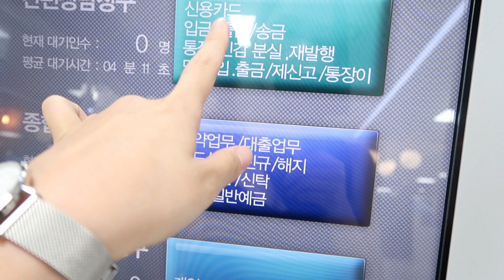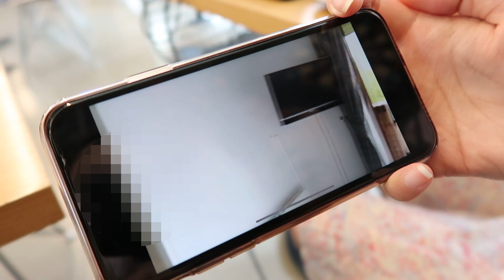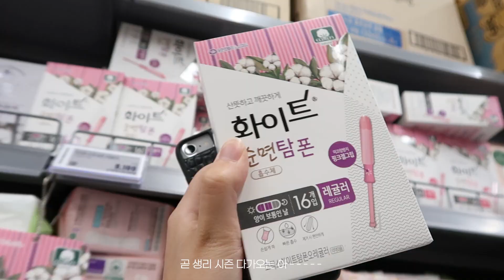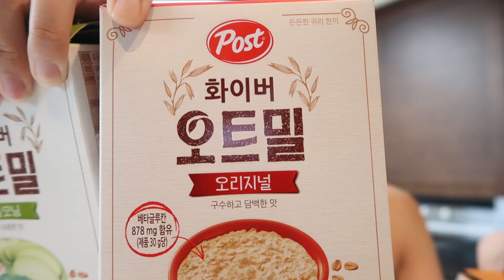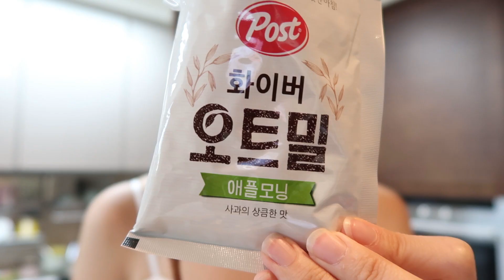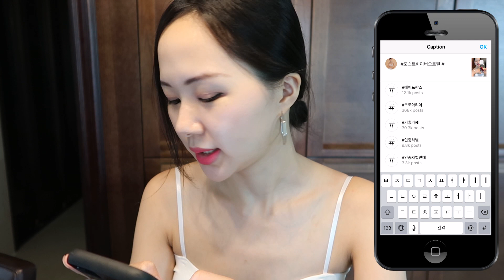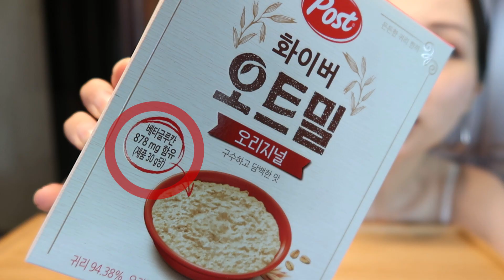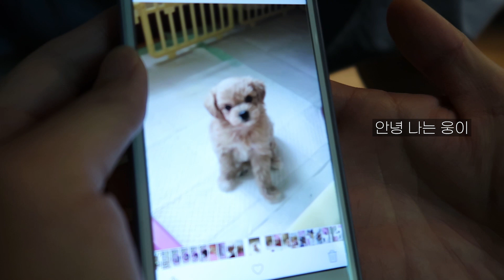Diet Vlog)영국 시집가는 친구🇬🇧, 오트밀 에어팟 이벤트! 아사이볼, 피그인더가든, 아침 홈트, 다이어트브이로그 일상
🎁맛있는 오트밀 먹고 에어팟도 받고 싶다면?!

🌺ALOHA! 알로하써니(AlohaSunny)입니다.
벌써 7월 중순으로 넘어가고 있고 2020년의 절반이 지나 생각해보니까 저의 20대 중반이 끝나가고 있더라…고요 ㅎㅎㅎ
20대 중반은 대화 주제도 다른 것 같고 근데 아직 마음은 그대로 20살인 것 같은 느낌인데..

🌺Aloha it’s AlohaSunny
It’s already in July and passed almost half. After thought, I realized my mid-20s is almost gone haha
Conversation in mid-20s is quite different than when I was young but I still feel like I’m 20..

✨Today’s Point

→ 영국으로 시집가는 친구 랜선 집들이
My friend’s video room tour in London

→ 풀 안 먹는 친구들 샐러드 먹이기
Eat salad with my friends who hate veggie

→ 맛있는 요거트 오트밀 레시피 따라해 보고 맛있는 이벤트 참여하기!!
Yummy yogurt oatmeal recipe

→ 아침 스트레칭 & 코어강화 필라테스
Morning stretching & core strength pilates

🌈키 & 몸무게 (Height & Weight)
167.5cm, 52-53kg

💪🏽운동 Workout
아침 스트레칭 & 코어 필라테스
Morning stretching & pilates